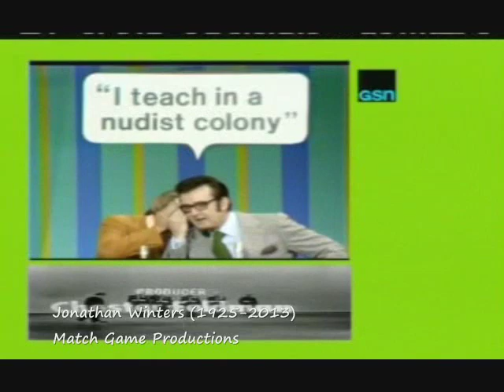I've Got A Secret (Jonathan Winters Tribute)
with Garry Moore

Panelist:
Merv Griffin, Betsy Palmer, Henry Morgan, and Bess Myerson